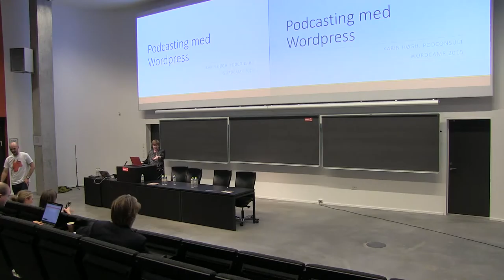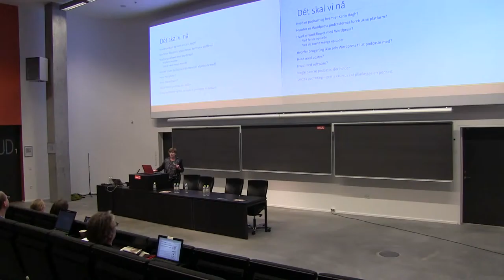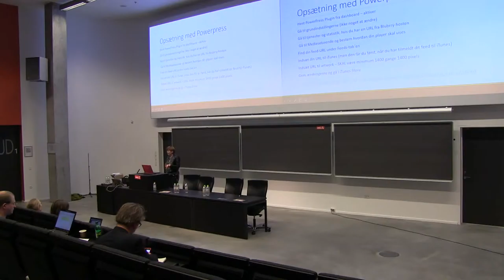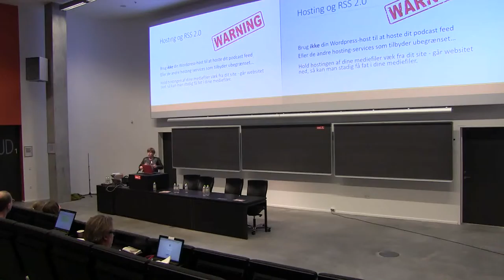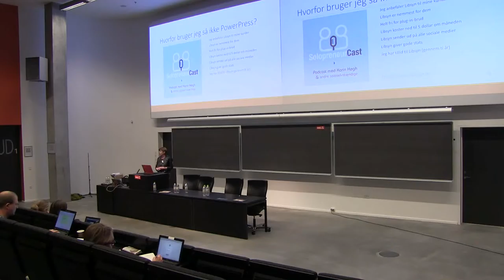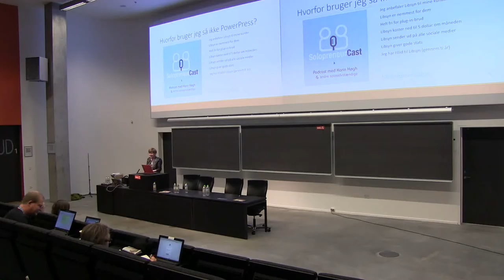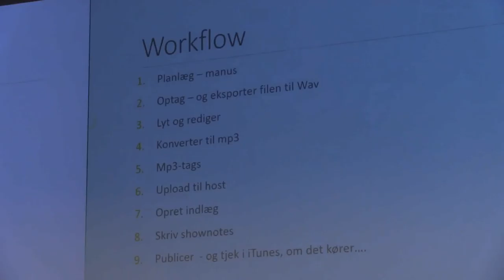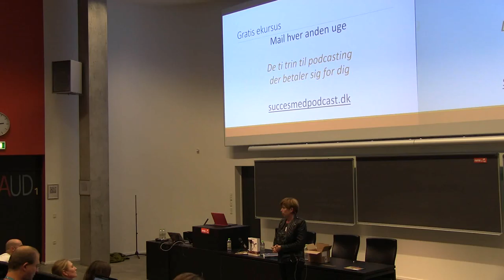Karin Høgh: Podcast med WordPress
WordPress er mange podcasteres foretrukne platform.
Mediet er nu 10 år gammelt. Brugerne er blevet mere mobile, og stadig flere henter podcasts gennem apps. Men stadig er det vigtigt at kunne oprette og vedligeholde et validt rss-feed.